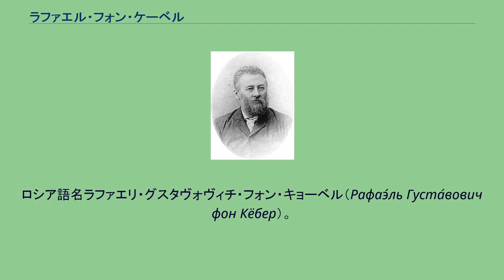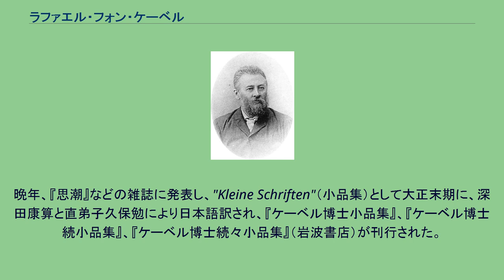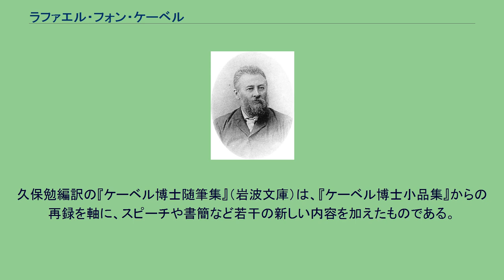ラファエル・フォン・ケーベル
ラファエル・フォン・ケーベル ラファエル・フォン・ケーベル（ドイツ語: Raphael von Koeber, 1848年1月15日 - 1923年6月14日）は、ロシア出身（ドイツ系ロシア人）の哲学者、音楽家。
明治政府のお雇い外国人として東京帝国大学で哲学、西洋古典学を講じた。
ロシア語名ラファエリ・グスタヴォヴィチ・フォン・キョーベル（Рафаэ́ль Густа́вович фон Кёбер）。
枢密顧問官であったドイツ人の父グスタフ・ケーベルとロシア人の母のもとニジニ・ノヴゴロドに生まれる。
ケーベル家はザクセンの一族で、父祖は皆ザクセンかクールラントに生まれている。
曾祖父（母方の祖母の父）カール・レービンダーはレバル（現在のタリン）出身でニジニ・ノヴゴロドのドイツ新教教団の一員となり当地にドイツ教会を建設した。
曾祖母（母方の祖母の母）はキールのゼールホルスト (Seelhorst) 家の出身。
母方の祖父はスウェーデン系ロシア人である。
6歳より母方の祖母にピアノを学び1867年にモスクワ音楽院へ入学、ピョートル・チャイコフスキーとニコライ・ルビンシテインとカール・クリントヴォルトに師事し1872年に卒業した。
しかし内気さ故に演奏家の道を断念し、音楽院ピアノ科同級の親友ミハイル・ダヴィドフとともに1873年からドイツのイェーナ大学で博物学を学んだ。
エルンスト・ヘッケルの講義を熱心に聞いたが、のち哲学に転じ、ルドルフ・クリストフ・オイケン、カール・フォルトラーゲ、オットー・プフライデラー、フリッツ・シュルツェらに師事。
クーノ・フィッシャーに学ぶためにハイデルベルク大学に移り、1881年にアルトゥル・ショーペンハウアーに関する論文により博士号を得た後、ベルリン大学、ハイデルベルク大学、ミュンヘン大学で音楽史と音楽美学を講じた。
その後、友人のエドゥアルト・フォン・ハルトマンの勧めに従って日本へ渡り、1893年（明治26年）6月11日に神戸に到着した。
同年から1914年（大正3年）まで21年間東京帝国大学に在職し、イマヌエル・カントなどのドイツ哲学を中心に、哲学史、ギリシア哲学など西洋古典学も教えた。
美学・美術史も、ケーベルが初めて講義を行った。
学生たちからは「ケーベル先生」と呼ばれ敬愛された。
夏目漱石も講義を受けており、晩年に随筆『ケーベル先生』を著している。
他に教え子は安倍能成、岩波茂雄、阿部次郎、小山鞆絵、九鬼周造、和辻哲郎、深田康算、大西克礼、波多野精一、田中秀央など多数おり、大半が『思想 -ケーベル先生追悼号-』（岩波書店、1923年8月）に寄稿している。
和辻は後年『ケーベル先生』（岩波版「全集」第6巻に収録）を出版した。
1898年5月、東京音楽学校（現・東京藝術大学）に出講し、ピアノと音楽史を教えていた（1909年9月まで）。
1901年（明治34年）の日本女子大学校（現・日本女子大学）開校式のための「日本女子大学校開校式祝歌」はケーベル作曲という。
1903年、日本におけるオペラ初演（クリストフ・ヴィリバルト・グルック作曲「オルフォイス（オルフェオとエウリディーチェ）」の上演）の際、指揮を担当したノエル・ペリとともに学生を指導し、ピアノ伴奏を行った（学生の自主公演だったためオーケストラは使えず）。
この際に訳詩を担当したのが教え子の一人である石倉小三郎その他のチーム、背景その他のデザインを担当したのが東京美術学校教授の和田英作であり、上演資金を農学者・実業家の渡部朔が提供、弟で音楽学校学生の渡部康三、柴田環（エウリディーチェ役、後の三浦環）、鈴木乃婦、外山国彦、東儀哲三郎、山本正夫などが出演した。
同時に瀧廉太郎のピアノ演奏に深い影響を与え、瀧のドイツ留学時には自らライプツィヒ音楽院あての推薦状を書いている。
また幸田延の才能を評価し、欧米留学を薦めた。
なお、夏目漱石と幸田延がケーベル邸を訪問した時の昼食レシピから、現在も続く松栄亭（神田淡路町）に「洋風かき揚げ」が生まれたというエピソードがある。
幸田延と瀧廉太郎のほか、ピアノの教え子に橘糸重、神戸絢、本居長世などがいる。
室内楽奏者としては、当初、ルドルフ・ディットリヒのヴァイオリンとの...